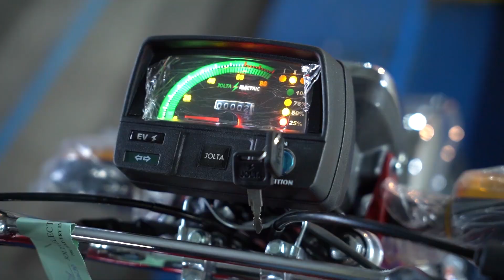Pakistan mei Electric Bikes kese tayar ki jati hain? Aap b dekhiye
پاکستان میں الیکٹرک بائیکس کیسے تیار کی جاتی ہیں؟ آپ بھی دیکھیے